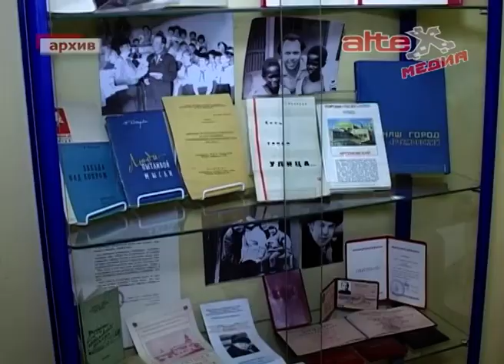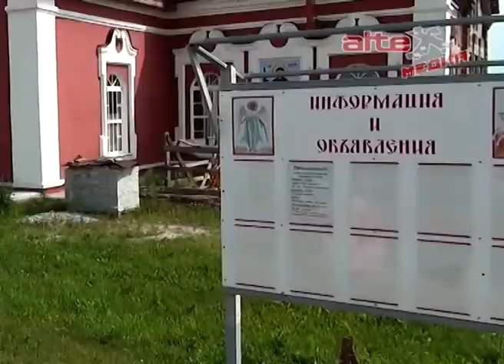Туризм может поднять статус АГО